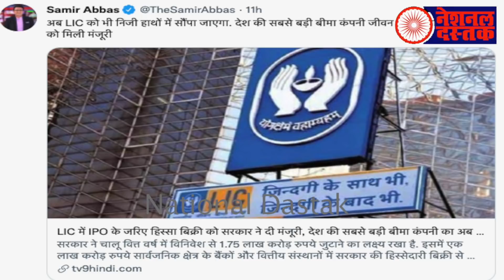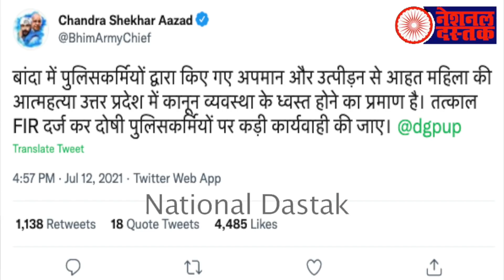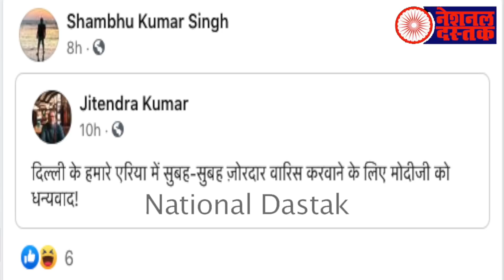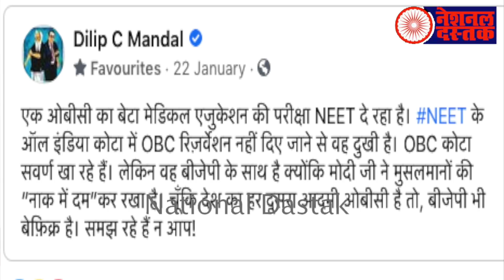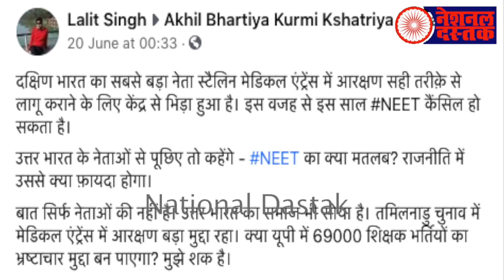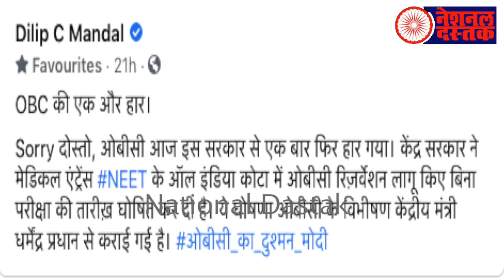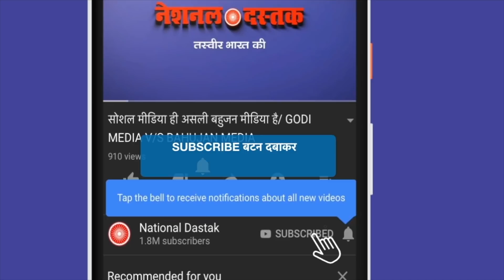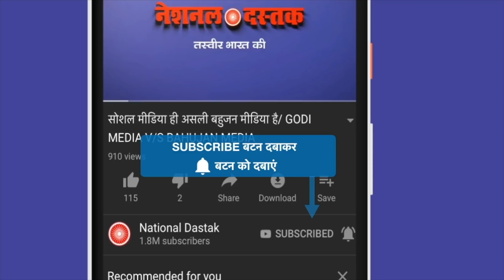ओबीसी की बर्बादी की नई हकीकत/SHAMBHU'S ON ALL BIG NEWS